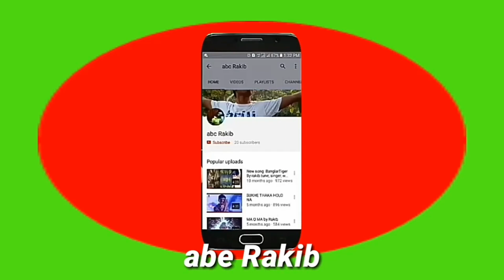Kon podde gurur ashon কোন পদ্মে গুরুর আসন cover by Rupa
Kon podde gurur ashon folk song
About song:
Writer & tune:Lalon saije
Singer:Rupa
D O P & director:Samima Akter
Edit:F A Aiub khan
Studio:Voirob
Music composer:Md Rakib
(First publisher G series main singer tuntun fakir)